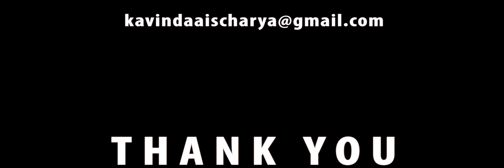Parami & Thilan Wedding Shoot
Lakshan Bandara Photography & Cinematography